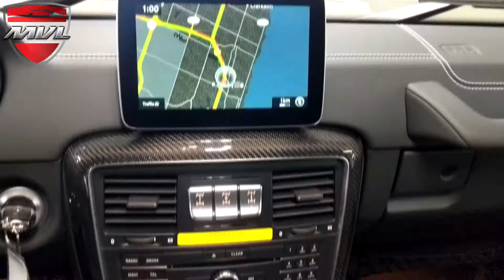2017 Mercedes G550 4x4 Squared #277370 @MVLleasing.com - Toronto Exotic